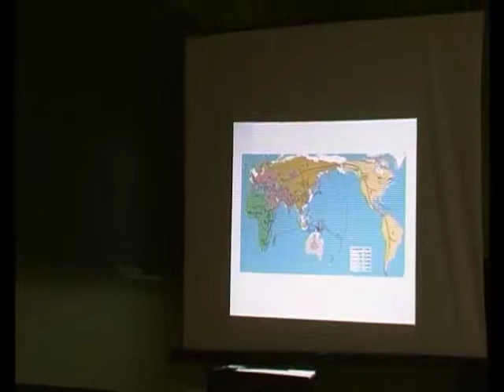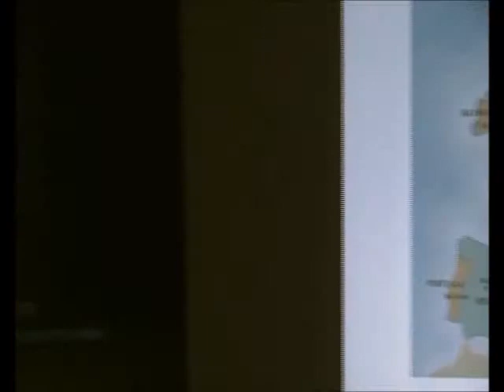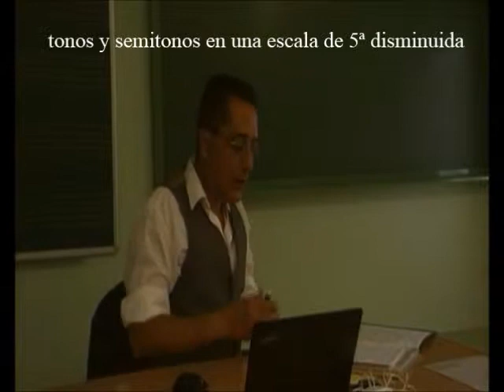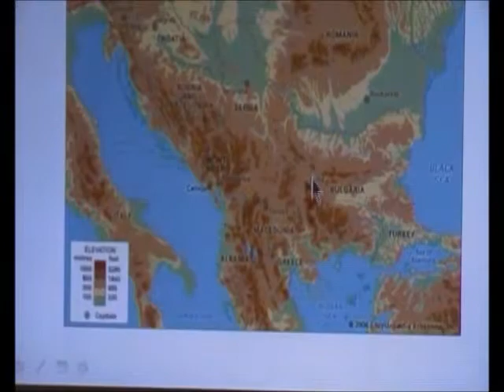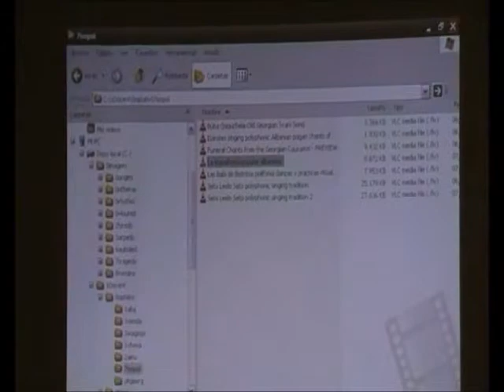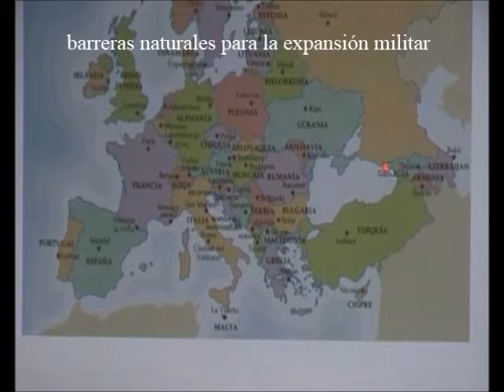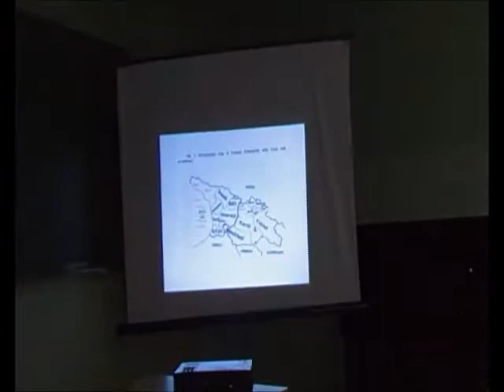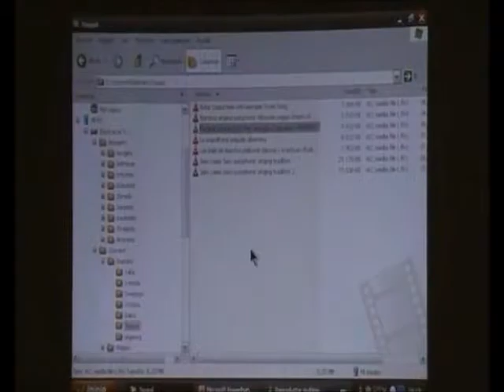Historia Antigua del Canto 21 - Europa Arcaica: Balcanes y Georgia - Prof. Manuel Lafarga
Lección Magistral - Introducción a la polifonía tradicional europea con raíces arcaicas